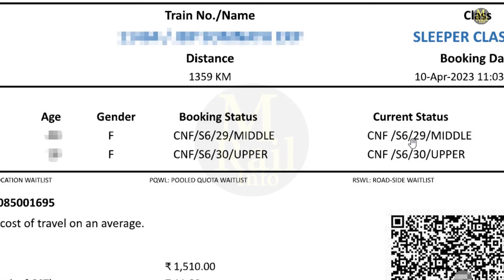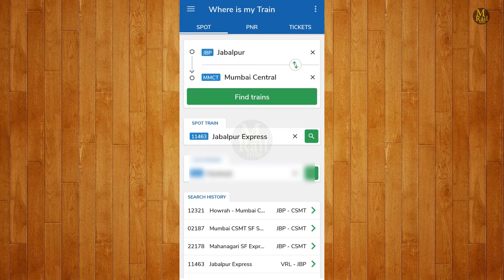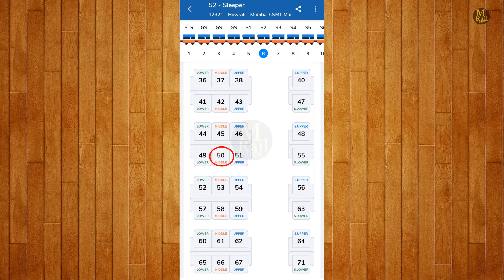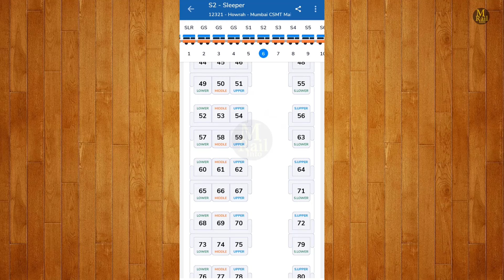train me meri seat kon si hai kaise pata kare 2024, how to find seat number in train ticket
how to find seat number in train ticket? train me meri seat kon si hai kaise pata kare,

train me seat number kaise pata kare?
train me seat kaise pata kare?
train me sit number kaise pata kare?
train mein seat number kaise dekhe?
train mein seat number kahan par likha hota hai?